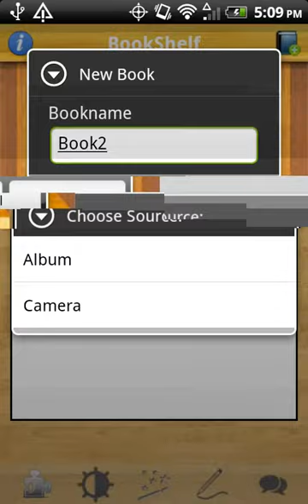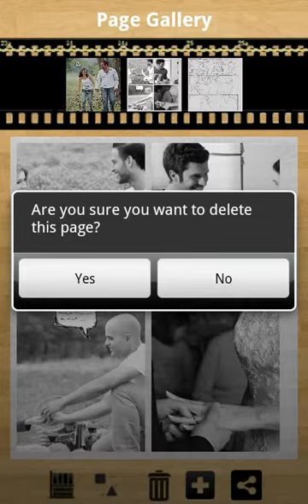Photo stock Comic Strip V1.0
Comic Strip -- Real life comic book maker.

Features:

3 Modules: Bookshelf managing, Book Creating, Book Reading
3 4-panel Layouts: non-regular layouts are available
4 Special Effects: Old Picture, Pencil Sketch, Cartoon,Sepia
Popup: 15 symbols and 6 Speech Bubbles

Image Credits: All photos are from FreeDigitalPhotos.net, released under CC Attribution.

Four Teens With Hands On Their Chin:Image: photostock / FreeDigitalPhotos.net
Friends Sharing Secret:Image: Stuart Miles / FreeDigitalPhotos.net
Group Of Young Students:Image: photostock / FreeDigitalPhotos.net
Smiling Young Couple In Bar:Image: photostock / FreeDigitalPhotos.net
Couple Having Breakfast: Image: Ambro / FreeDigitalPhotos.net
Couple At Home Drinking Milk: Image: Ambro / FreeDigitalPhotos.net
Young Couples Walk Hand In Hand: Image: nuttakit / FreeDigitalPhotos.net
Boy Expressing His Love: Image: photostock / FreeDigitalPhotos.net
Attractive Romantic Couple Sharing Their Love: Image: photostock / FreeDigitalPhotos.net
Man Looking His Wife With Wine: Image: photostock / FreeDigitalPhotos.net
Woman With Notebook: NR
Asian Girl Reading: Image: artemisphoto / FreeDigitalPhotos.net

Senior Asian Woman Reading Book: NR
Security: Image: federico stevanin / FreeDigitalPhotos.net
Bride And Groom: Image: Sharron Goodyear / FreeDigitalPhotos.net
Marriage: NR
The Exit: Image: Elwood W. McKay III / FreeDigitalPhotos.net
Man And Woman At Sunset: NR